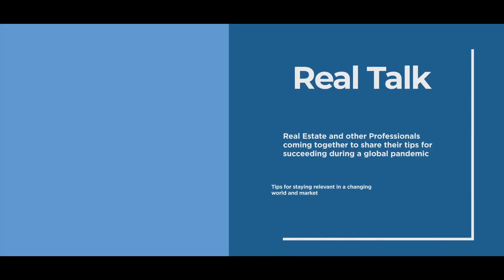Wednesday Flash Briefing with Reed Martin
Join us every Wednesday for a new Flash Briefing, hosted by Verl Workman.